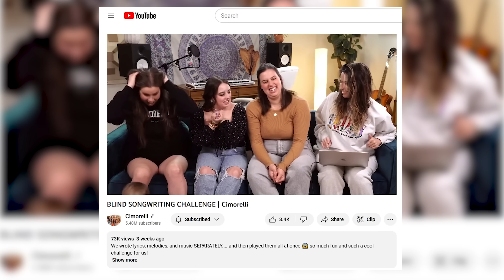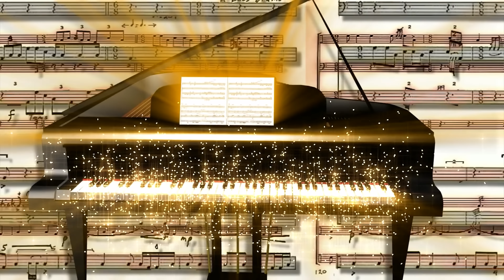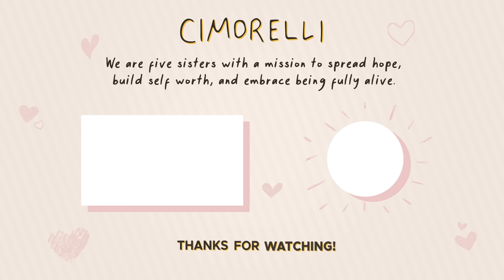Sisters Sing “I’m Good” by Bebe Rexha 4 Different Ways!